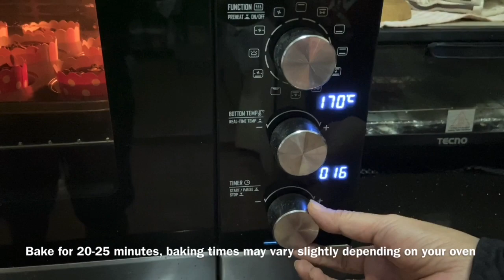Double Chocolate Muffins | Less Sweet | Chocolicious | Super Easy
Assalamualaikum Y'all,
Sis kali ni buat Muffin, sedap tau 😁 kurangkan gula tapi banyakkan cekelat hehe
jadilah chocolate muffin yang penuh rasa coklat, dan nanti topping bolehlah create citarasa sendiri.

This easy chocolate muffin recipe is incredibly yummy and intensely chocolate! The muffin batter is flavoured with cocoa powder and milk chocolate are added to create decadent double chocolate muffins. And yess. you can adjust the recipe to suit your family's tastes, or create your own variations.

Ingredients :
1 cup Flour
1/4 cup Cocoa powder
3/4 cup Sugar (I reduce to 1/2 cup)
2 Eggs
1 tbsp Baking powder
100ml Milk
100ml Melted Butter
100 grams Milk Chocolate (can replace with 1 cup chocolate chips)
50 grams Dark Chocolate

Tips :
- fill the cups at least 3/4 full (or almost completely full)
- milk and the eggs need to be at room temperature
- pre heat the oven for 15 minutes

Happy baking dear friends
Much love!